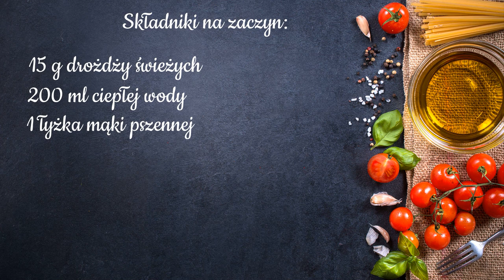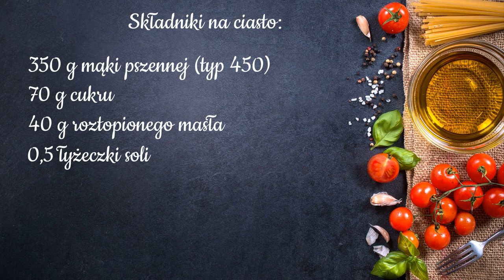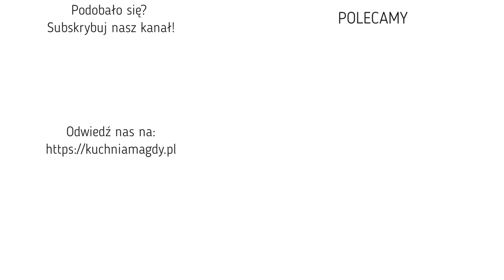Rolsy pszenne👈 (dzieci je uwielbiają👧)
Gwarantuję ogólny zachwyt po upieczeniu tych rolsów. Niewiele pracy musimy włożyć, żeby uzyskać bardzo pyszną bułeczkę. Idealną na niedanie lub kolację. Idealną do wędliny czy do serka białego. Proszę upiec i sprawdzić czy mam rację.

Rozdziały:
00:00 intro
00:23 zaczyn
01:20 ciasto
04:29 formowanie
06:30 glazura